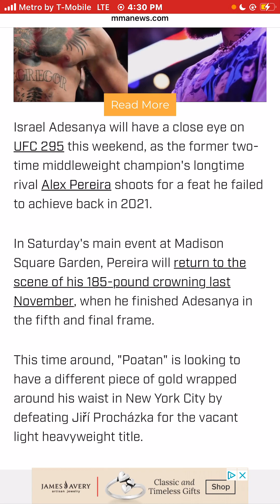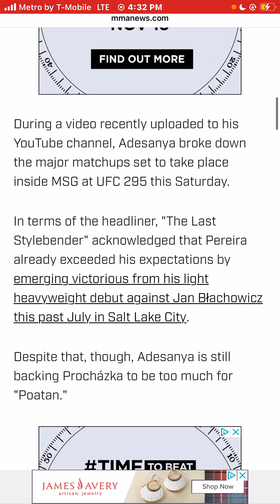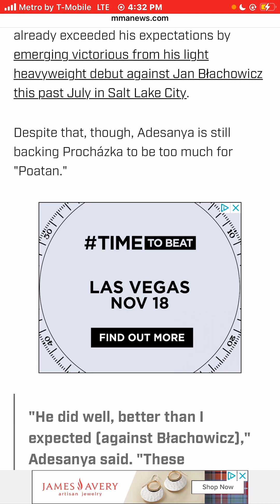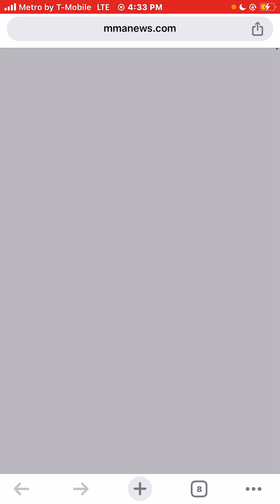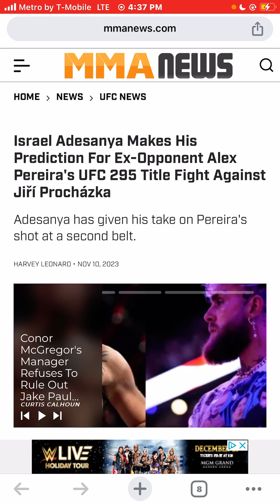Israel Adesanya Makes His Prediction for UFC295 Alex Pereira vs Jiří Procházka Main Event Match